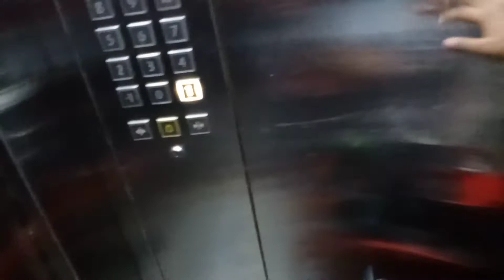Kids bike riding